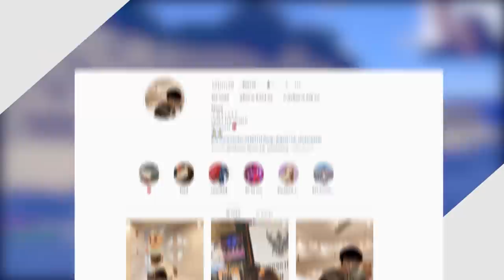ถ้า!? เเร่ในมายคราฟ ให้ของที่โคตรโกงกับเรามา!! - Minecraft แร่โกง